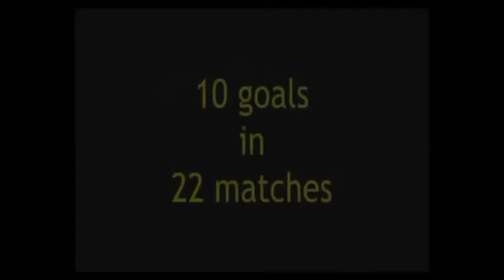Mustapha Alasan Jarju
Musptapha Jarju - Striker, Captain of Gambia National team